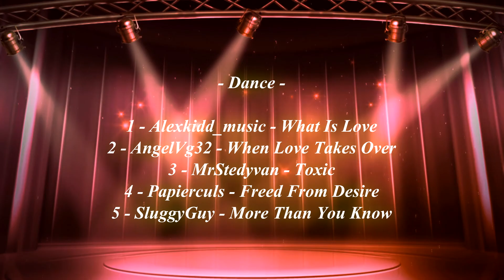Sunday Singers - Dance - Version longue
Dans cette vidéo, découvrez l'ensemble des candidatures de la catégorie Dance en version direct.

Bon visionnage !